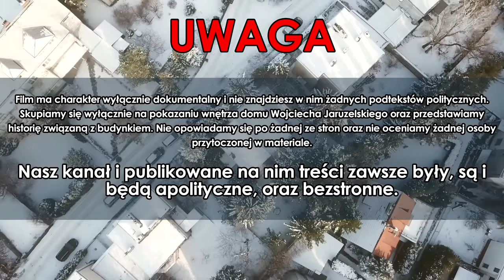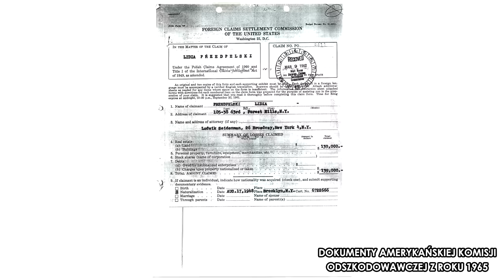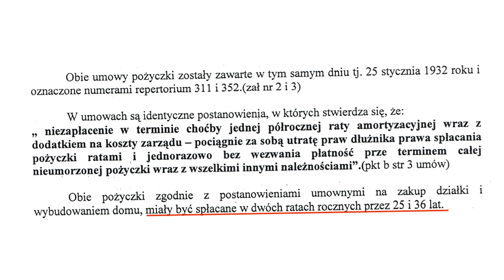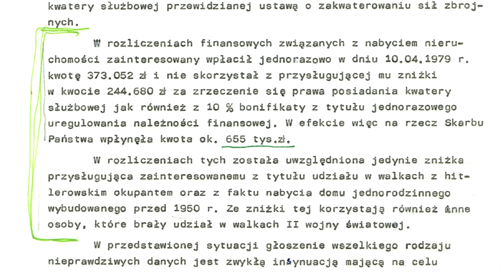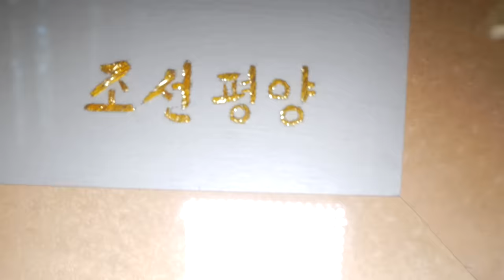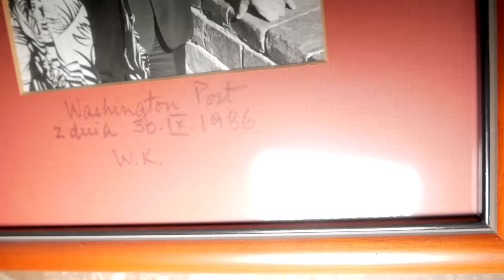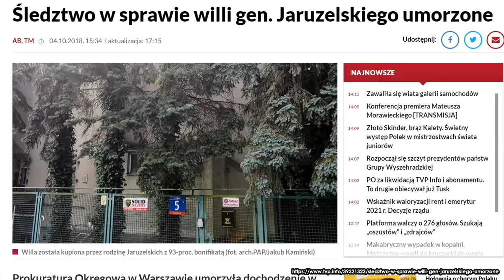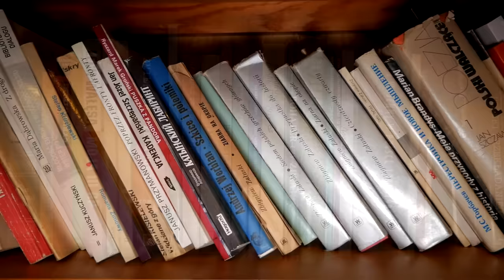Tajemnice willi Gen. Jaruzelskiego